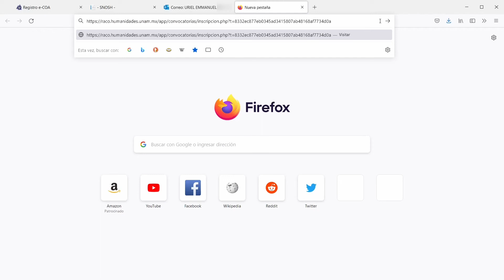RACO 2.2.5. Inscripción